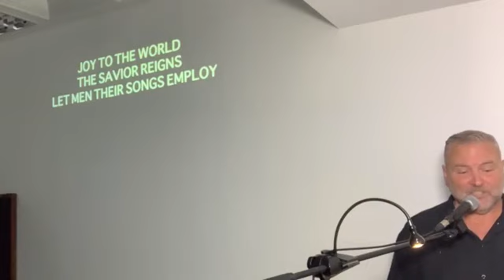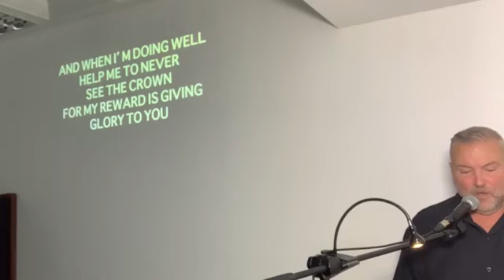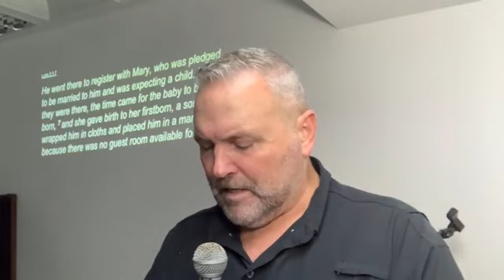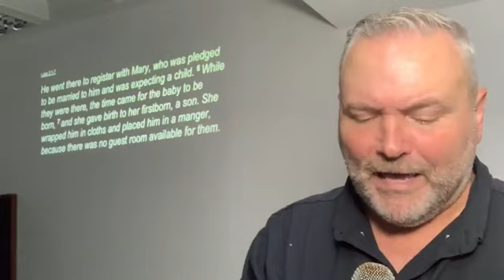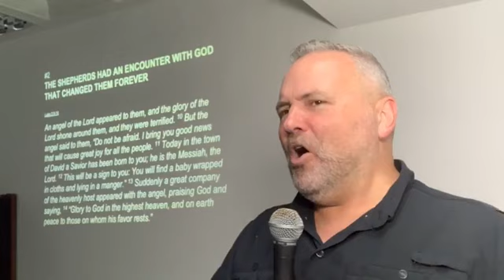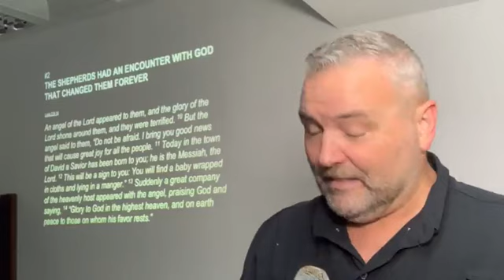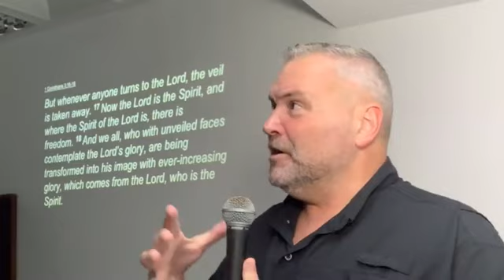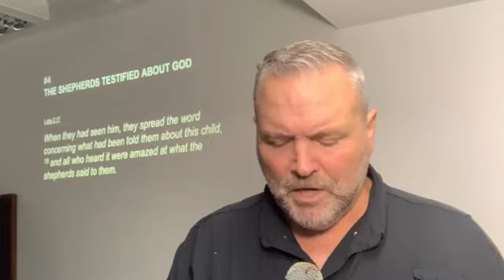THE SHEPHERDS Finding Jesus